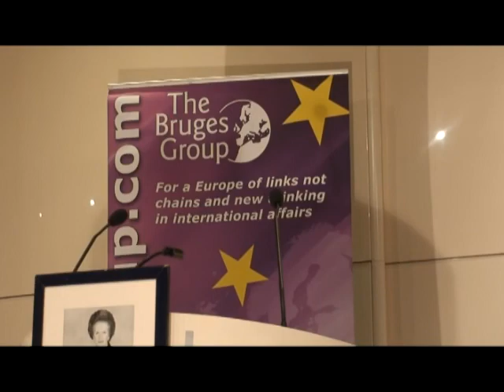2012stoddart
Lord Stoddart at Bruges Group - the oldest speaker but the sharpest speech. Bruges Group All-Day International, 2012. If you wondered how there was still an aggressive, anti-EU movement in Britain, even after the defeat in the seventies, just listen to men like Stoddart. If you want to understand why Britain can never, ever be content in the EU, listen to men like Stoddart. If you want to understand why people from Finland to Croatia do not just give up after an accession referendum, listen to men like Stoddart.